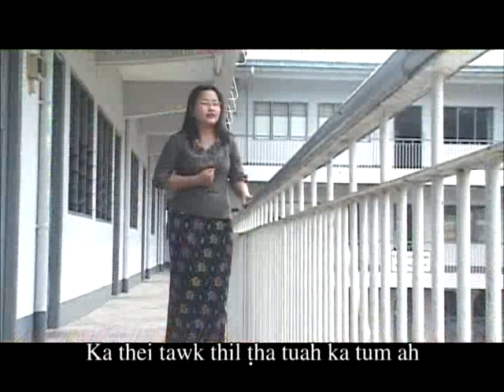Zite - Bawipa Lawng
Thuphuan